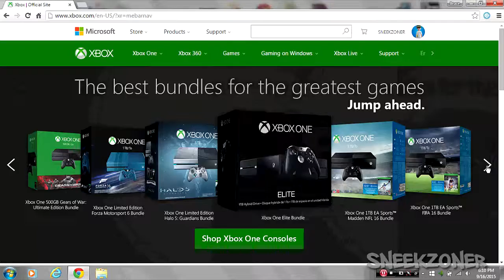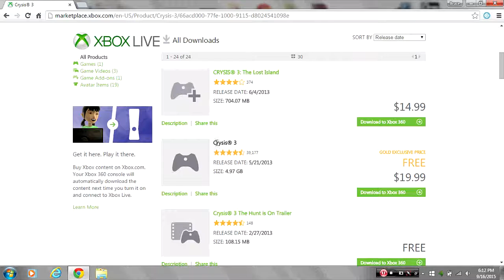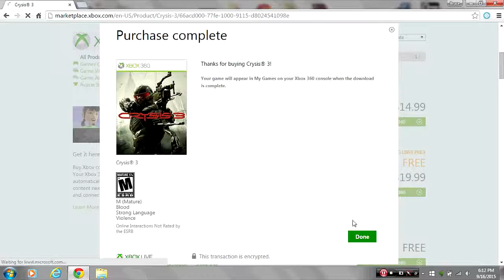FREE Tomb Raider Xbox One & Crysis 3 Xbox 360 FULL GAME.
This is for the game Tomb Raider for xbox one and crysis 3 for xbox 360 both pretty good games and best of all they're free.

Go to the Xbox.com website find the free games with xbox live and you'll see both games.